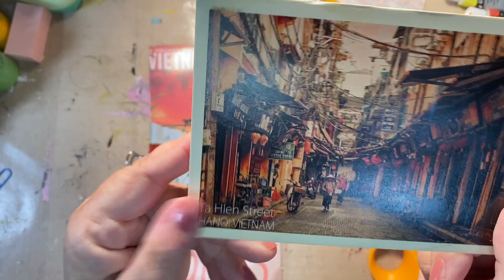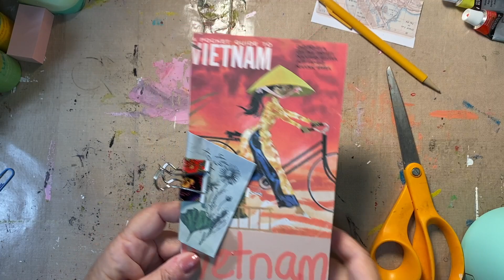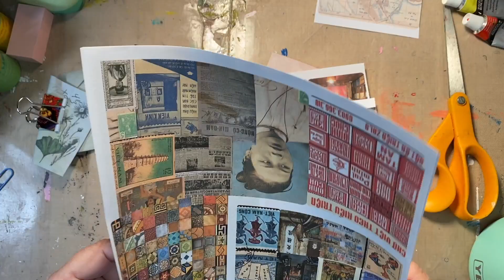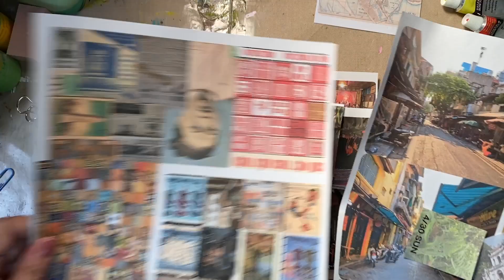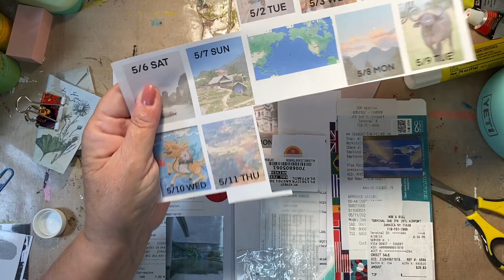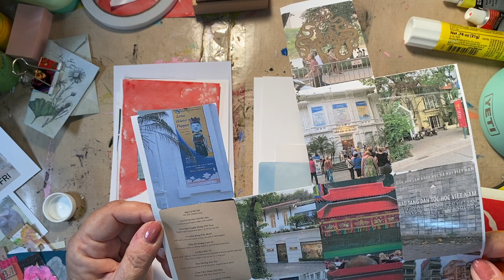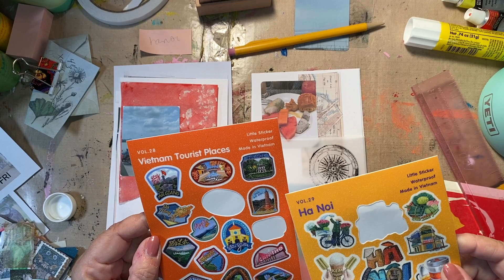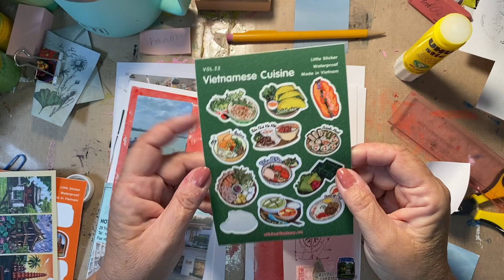Vietnam Travel Journal, Day 8 (Process Video)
Welcome!

Getting in the groove with this journal.  So many memories!!!  Beth